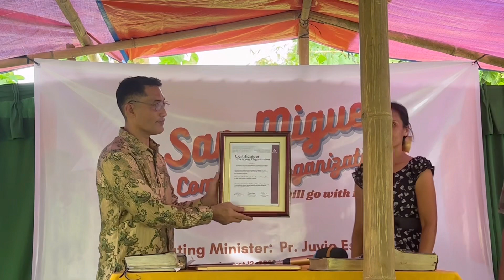Awarding | San Miguel Company Organization | August 12, 2023